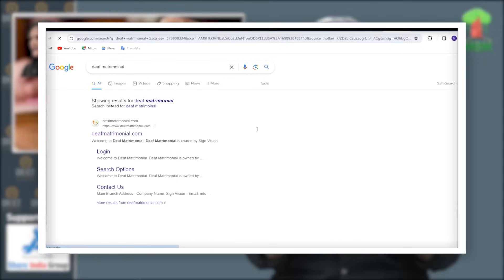Why severe punishment for a common crime?